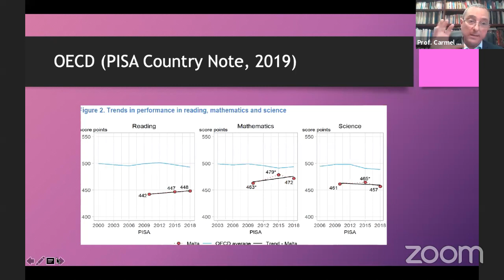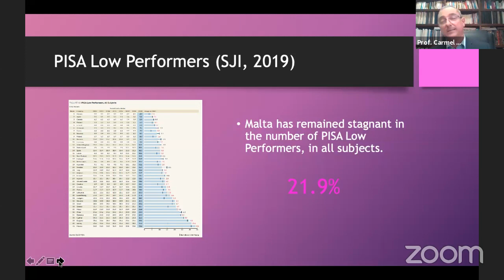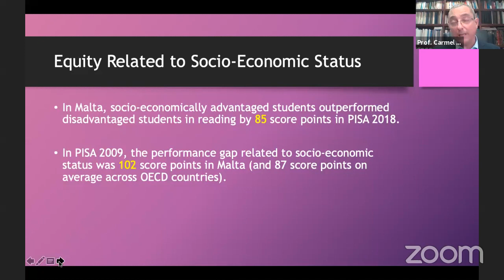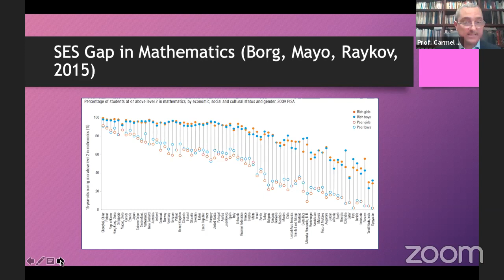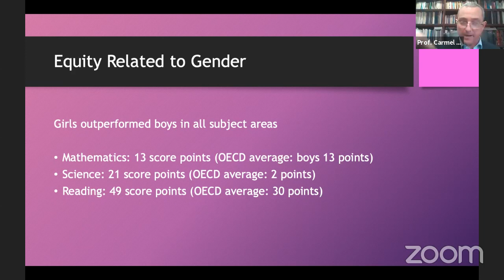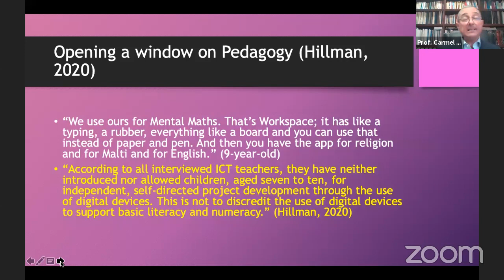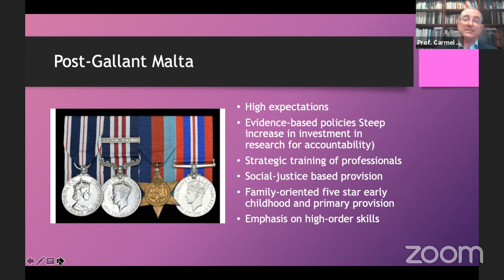Webinar | The Newsbook Post-COVID World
As Malta joins the rest of Europe in tentative steps out of the grip of COVID-19, the main concern shifts from exclusively health to include the economy. The pandemic can be considered as a major milestone in human development as economists, politicians and sociologists are all predicting radically different life models as societies scramble to adapt.

Newsbook.com.mt is proud to be able to contribute to Malta’s economic re-development by holding ‘The Post-COVID World’ webinar. This webinar is intended for the movers and shakers of the business community to enable them to carry out a SWOT analysis on the national and their situations.

It will deal with issues such as:

Will the way we do business change?
Is this a paradigm shift from supply-demand to agility-flexibility?
How have banks and the world of finance adapted?
How will the workforce be affected?
What will be the role of technology and digital innovation?
Is education geared up for the post-COVID world?
Will we be looking at re-development rather than development?

An impressive line up of guests address the conference which features the participation of Prime Minister Robert Abela, the Leader of the Opposition Adrian Delia, Finance Minister Edward Scicluna and Opposition Spokesman Mario de Marco. Industry and society will be represented by AX Group Hospitality Director Claire Xuereb, Malta Chamber’s David Xuereb, SME’s Chamber Philip Fenech, Idea Malta’s Silvio Debono, Trades Unionist Josef Bugeja, Malta Enterprise CEO Kurt Farrugia, as well as various academics.